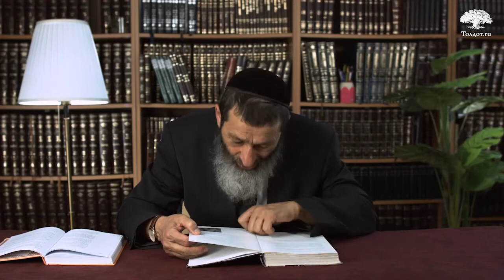Завершение книги «Чтобы ты остался евреем!» Чтобы ты остался евреем 61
Поколение, ставшее евреями благодаря ему...